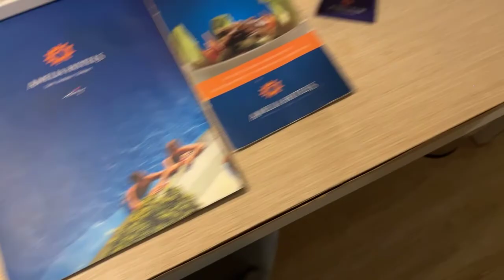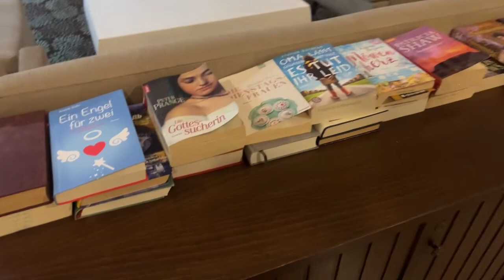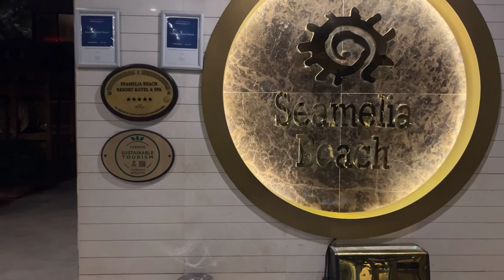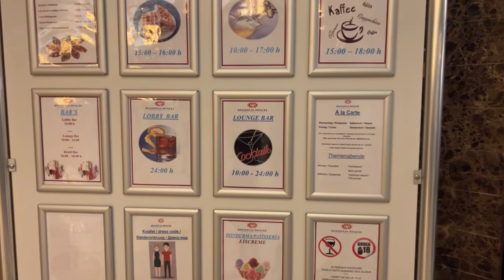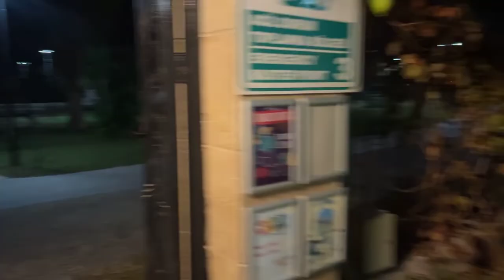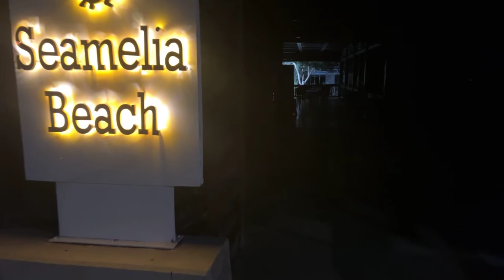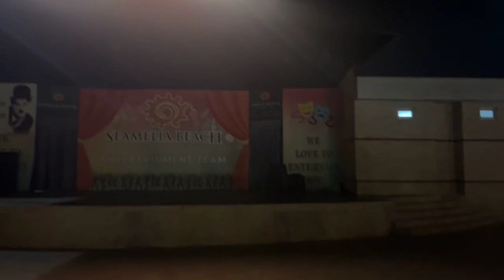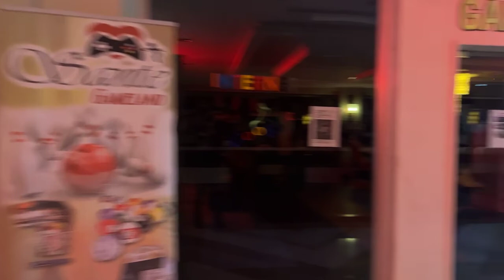Seamelia Beach Hotel Volge 1😊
Hallo liebe Freunde der Sonne,
Vergleicht jetzt ganz einfach und bequem eure naechste Urlaubsreise und Schnappt euch die besten Urlaubsangebote unter folgendem Link:
Wir freuen uns darauf euch bald schon hier in der schönen Türkei begrüssen dürfen.
Bei Fragen zu unserem VIP Flughafentransfer oder zu unseren Tagestouren und Ausflügen könnt Ihr uns sehr gerne eine Nachricht auf Whatsapp schreiben unter folgender Nummer: 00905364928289
Euer Freunde der Sonne Team!